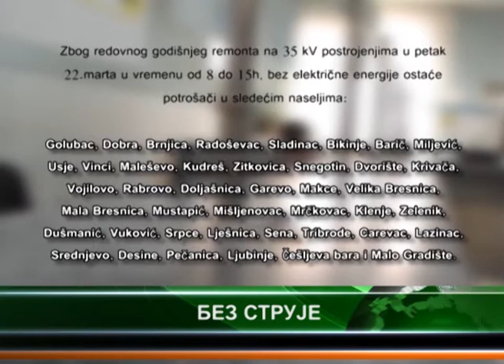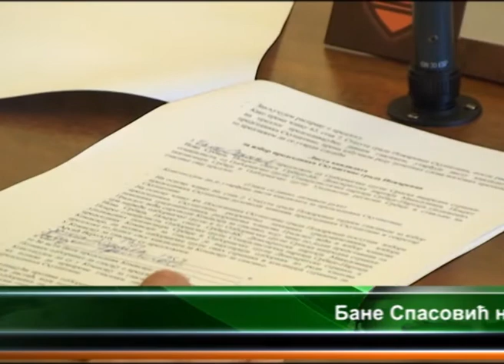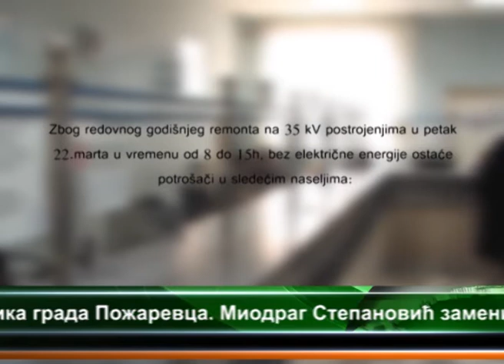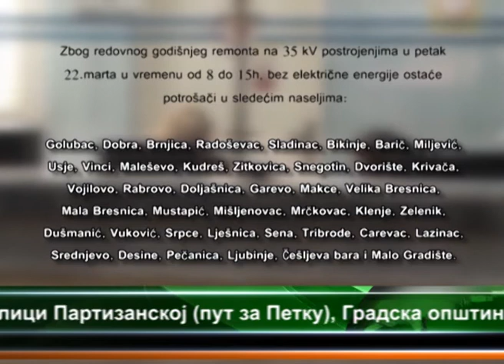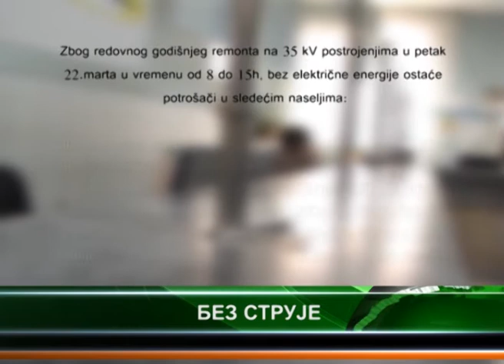20.03.2013 - CENTRALNE VESTI TELEVIZIJE VIMINACIUM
- СПАСОВИЋ ПРЕДСЕДНИК СКУПШТИНЕ;
- Градска општина Костолац даје саопштење, поводом више жалби грађана на стање асфалта у улици Партизанској;
- ЈАВНЕ НАБАВКЕ;
- РОТИВГРАДНА ОДБРАНА;
- ХЛЕБ ''САВА'';
- СТИГЛО ПРОЛЕЋЕ.